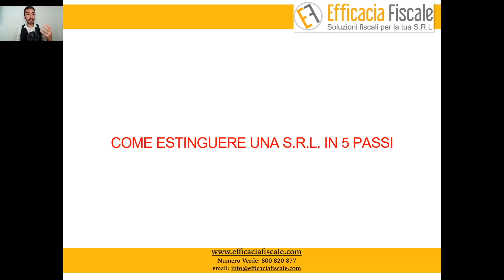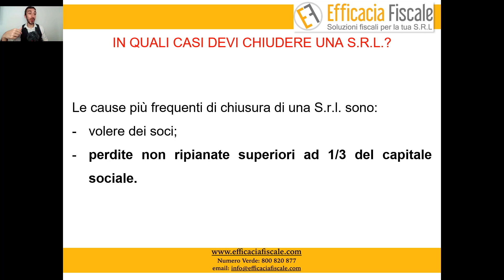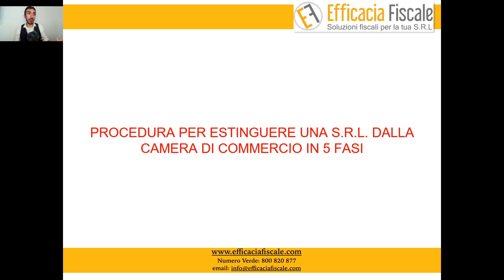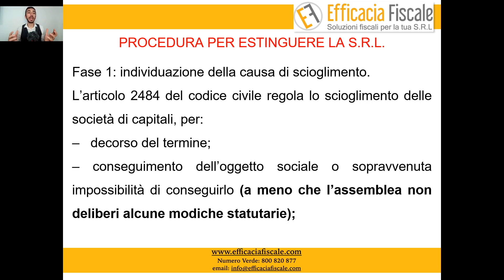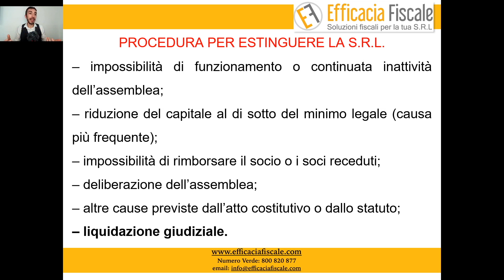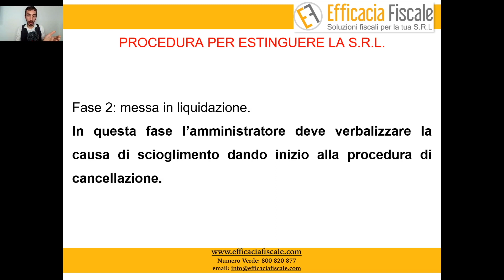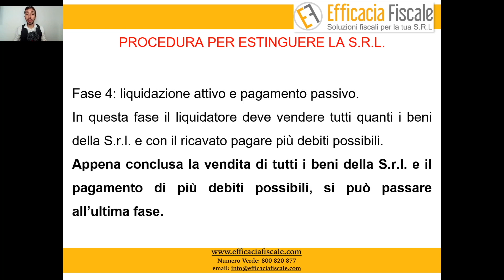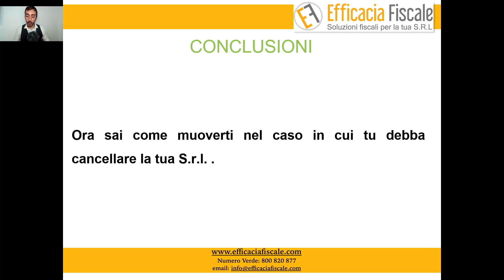Come estinguere una S.r.l. in 5 passi